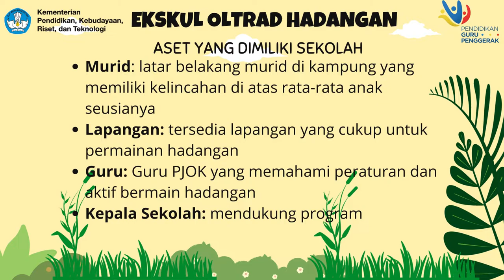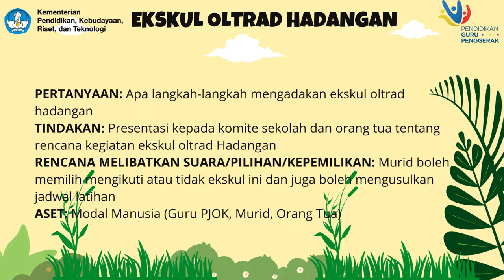DEMONSTRASI KONTEKSTUAL MODUL 3.3 CGP 5 KAB BANDUNG // PJOK SD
tugas Modul 3.3 DEMONSTRASI KONTEKSTUAL
Nama CGP: MULANA ROHIMAT
FASILITATOR: ELFIYANTI
PENGAJAR PRAKTIK: LINDA PINDASWARA

Saya merupakan salah satu dari sedikit Guru PJOK SD yg lulus seleksi Guru Penggerak.